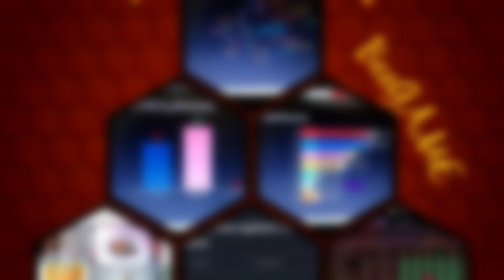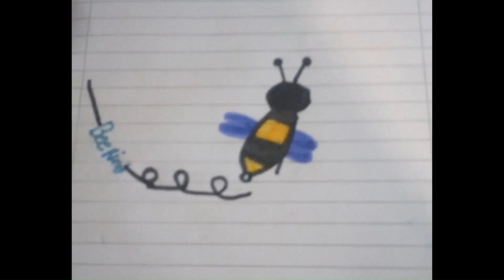Bee in our European Food Adventures project!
2019 1 EL01 KA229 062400_1  European Food Adventures
Erasmus+
A dedication to bees
“The material of the project reflects only the author’s views. The European Commission’s support for the production of this publication does not constitute an endorsement of the contents which reflects the views only of the authors, and the Commission or the Hellenic National Agency cannot be held responsible for any use which may be made of the information contained therein.”.